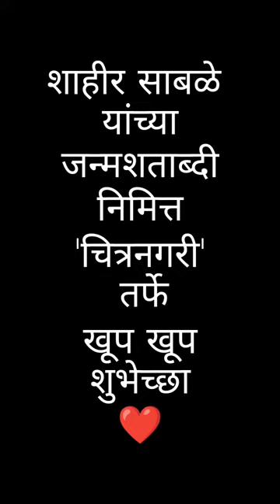Maharashtra Shahir Rare Photos | Shahir Sable | Ankush chaudhri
Maharashtra Shahir
Original name: Krishnarao Ganpatrao Sable
Shahir Sable